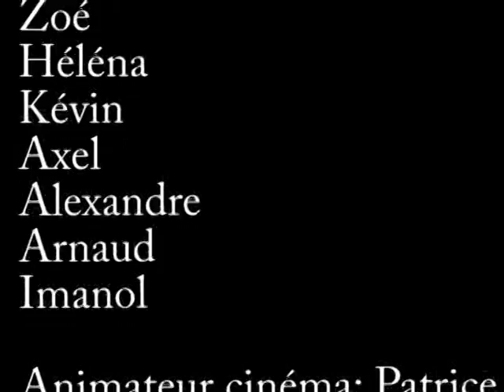Atelier cinéma - février 2008 - Médiathèque de Biarritz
Atelier "Moteur...Action!" proposé par le Département image de la Médiathèque de Biarritz. Ecriture, réalisation et montage d'un court-métrage par des enfants de 10 à 15 ans